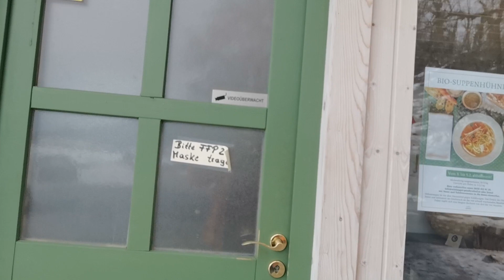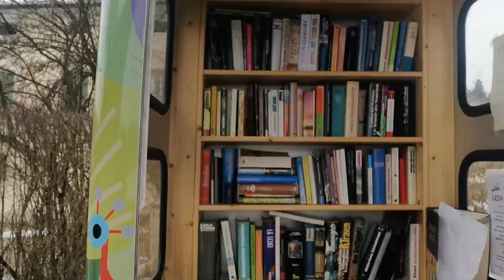Besuch beim "Hofstandl" von Schlossgut Gundersdorf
Im Rahmen unseres Fokus.Life Wochen-Themenschwerpunktes Ernährung haben wir dem Hofladen von Schlossgut Gundersdorf im Osten von Klagenfurt einen Besuch abgestattet.

Hofläden liefern einen wichtigen Beitrag zu qualitätvoller Ernährung mit Saisongemüse und selbstgemachten Produkten.

Allein im Hofstandl von Schlossgut Gundersdorf findest du von Gebäck über Marmeladen, Sirupe, Kräutertees, Öle, Salze, Gemüse, Milchprodukte, Fleischprodukte, Eier, verschiedene Mehlsorten und Desserts so ziemlich alles, was du für eine vollwertige Ernährung brauchst.
Deshalb werden zukünftig auch Hofläden und Direktvermarkter zu unserem GesundheitsTeam im Bereich Ernährung gehören.